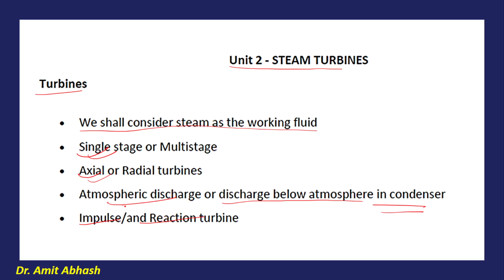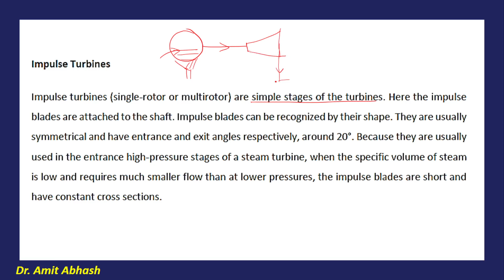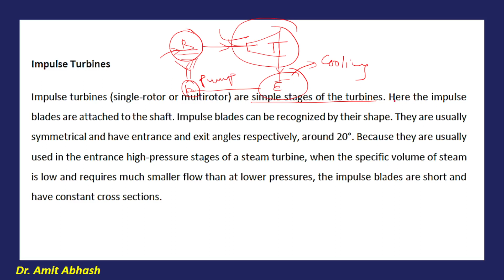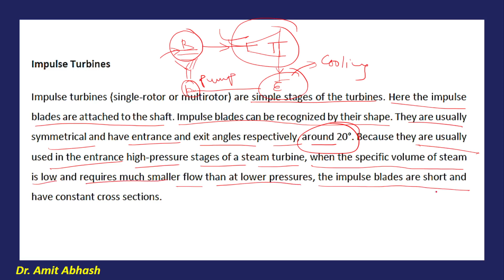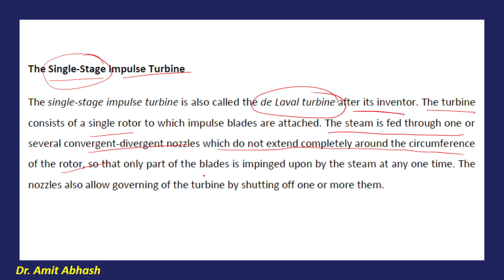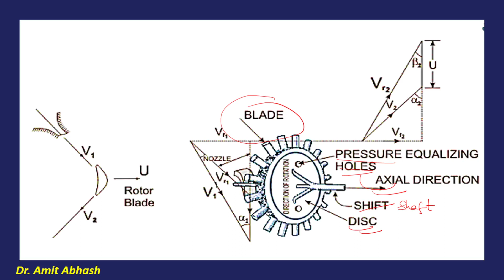Basic Concept of Steam Turbine